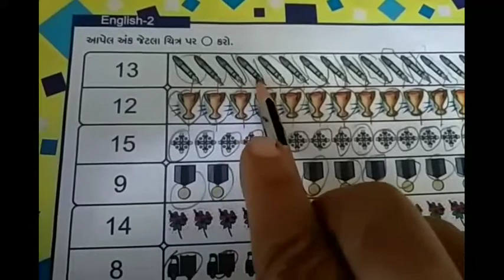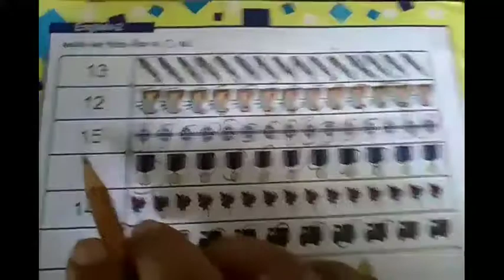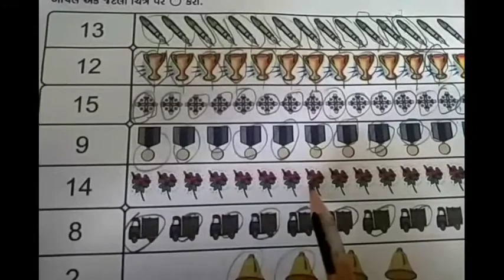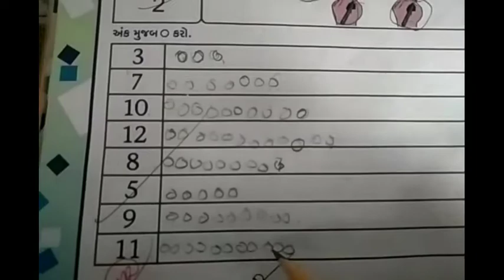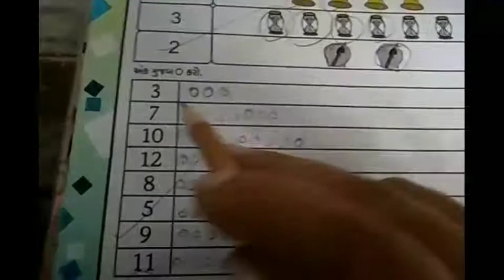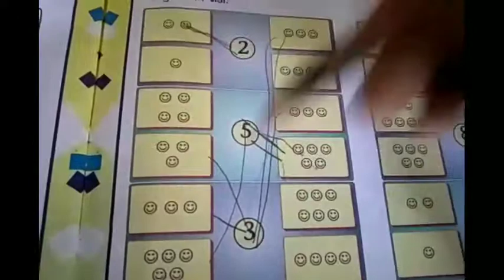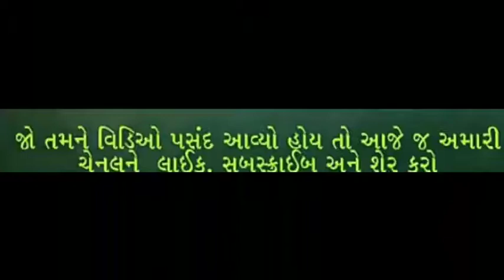UNNATI SCHOOL STD HKG Sub English અંક જેટલા ચિત્ર જોઈને રાઉન્ડ કરો